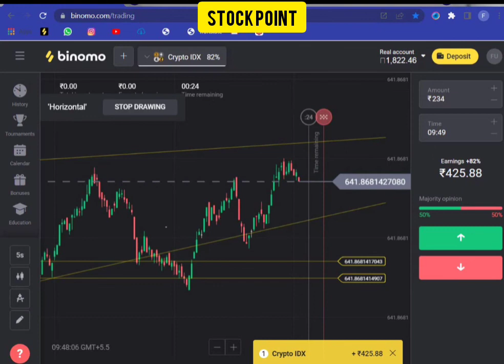Binomo Live compound trade profit 70 to 420 crypto Stratrgy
binomo compound trade
binomo live trading
chart analysis kaise kare
binary trading
binomo strategy
fibonacci retracement strategy
fibonacci retracement strategy in hindi